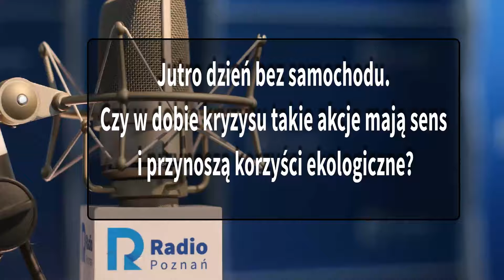Wielkopolskie Popołudnie: Robert Jankowski [21 09 2022]